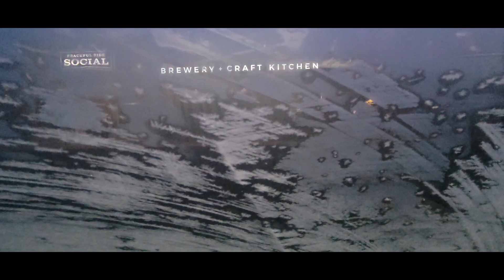Shed Everything: Episode 68, Smoky Mountains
We reach deep into the Cherokee Nations Smoky Mountains, and explore the trail up to Rainbow Falls.  We chomp on Ice Carrots and appreciate the magic of fall, and the various bridge designs up to the falls.